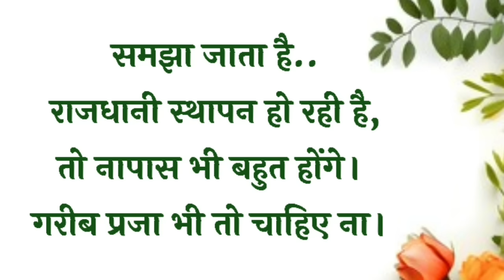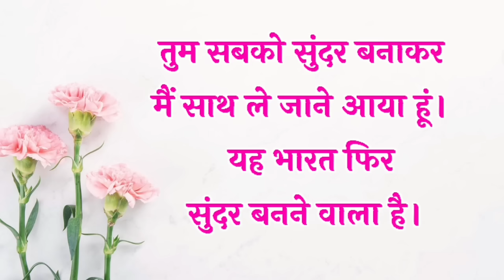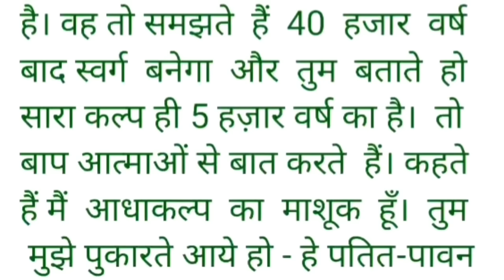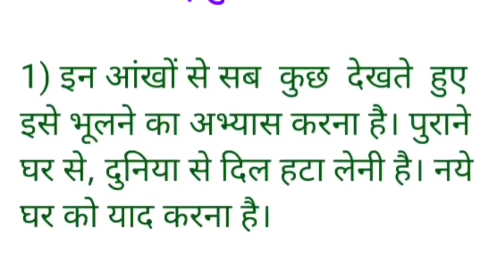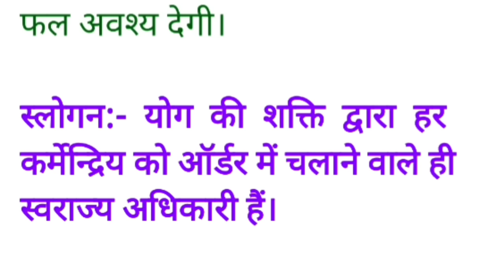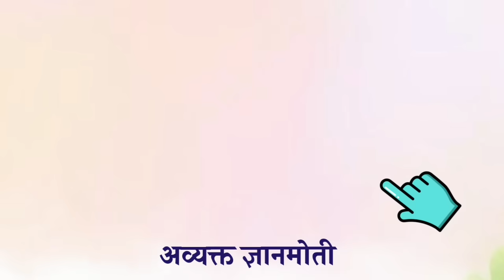30 August 2024 murli/ Aaj ki Murli with Text/ आज की मुरली/ 30-08-2024/ Today Murli